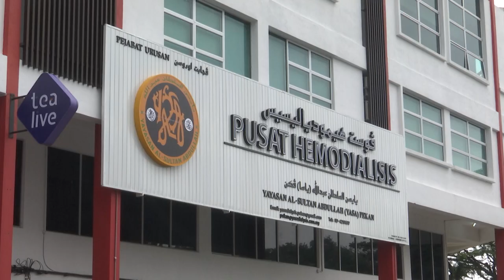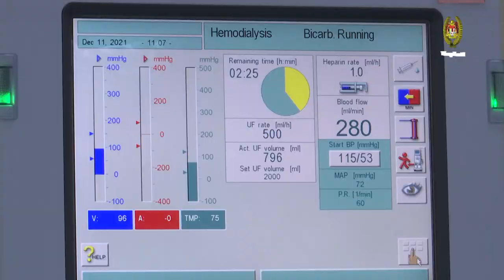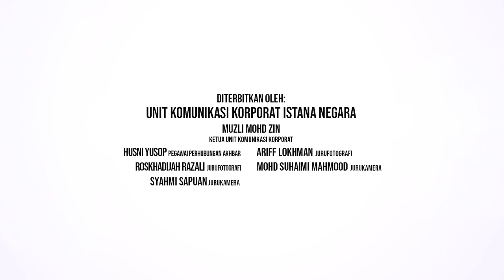Agong dan Permaisuri Agong merasmikan Pusat Hemodialisis Yayasan Al-Sultan Abdullah di Pekan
11 Disember 2021 - KDYMM Seri Paduka Baginda Yang di-Pertuan Agong dan KDYMM Seri Paduka Baginda Raja Permaisuri Agong berkenan mencemar duli berangkat merasmikan Pusat Hemodialisis Yayasan Al-Sultan Abdullah di Pekan, Pahang.
Berangkat sama ke majlis perasmian ini, KDYMM Pemangku Raja Pahang Tengku Mahkota Tengku Hassanal Ibrahim Alam Shah Ibni Al-Sultan Abdullah Ri’ayatuddin Al-Mustafa Billah Shah dan YAM Tengku Panglima Raja Tengku Amir Nasser Ibrahim Shah Ibni Al-Sultan Abdullah Ri'ayatuddin Al-Mustafa Billah Shah.
Keberangkatan tiba Seri Paduka Baginda berdua pada jam 11.00 pagi disambut YAB Menteri Besar Pahang Dato’ Sri Wan Rosdy bin Wan Ismail, YBhg. Setiausaha Kerajaan Negeri Pahang Dato’ Sri Sallehuddin bin Ishak dan YB Exco Kerja Raya, Pengangkutan dan Kesihatan Negeri Pahang Dato’ Sri Norol Azali bin Sulaiman.
Turut hadir, YBhg. Sahibus Samahah Mufti Pahang Dato’ Sri Dr. Haji Abdul Rahman bin Haji Osman, YBhg. Pegawai Daerah Pekan Dato’ Zaliza bin Zulkipli dan YBhg. Ketua Pegawai Eksekutif Majlis Ugama Islam dan Adat Resam Melayu Pahang (MUIP) Dato’ Ahmad Hairi bin Hussain.
Usai majlis perasmian, Seri Paduka Baginda berdua turut berkenan meluangkan masa menyantuni dan beramah mesra dengan pesakit-pesakit yang menjalani rawatan di pusat hemodialisis ini. Pesakit-pesakit terdiri daripada golongan M40 dan B40 di daerah Pekan.
Pusat Hemodialisis Yayasan Al-Sultan Abdullah Pekan ini merupakan pusat rawatan yang ketiga ditubuhkan oleh Yayasan Al-Sultan Abdullah (YASA) selepas pembukaan Pusat Hemodialisis YASA yang pertama di Cheras pada 7 Ogos 2019 dan yang kedua di Setiawangsa, Wilayah Persekutuan pada 12 Ogos 2020.